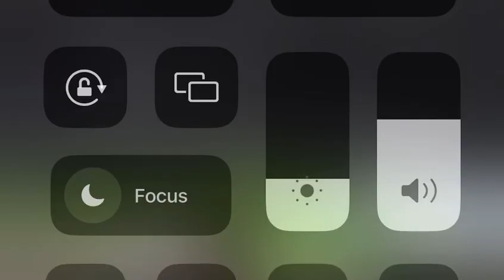Ménage à Trio performing Antonio Carlos Jobim’s “Corcovado”.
Ménage à Trio performing Antonio Carlos Jobim’s “Corcovado” at Colvin House during Make Music Chicago June 21,  2023. Guest guitarist: Ross H. Capaccio.